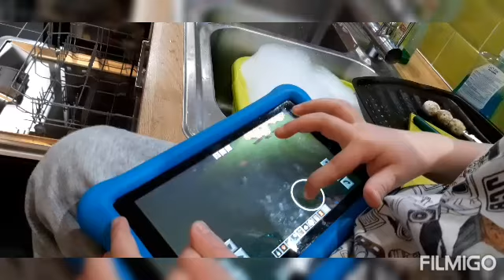Lockdown #2 Day 14 - Bike ride, minecraft & drawing